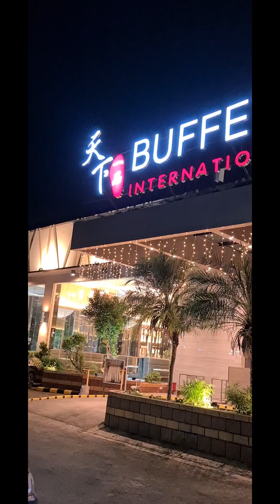buffet 101 Cebu